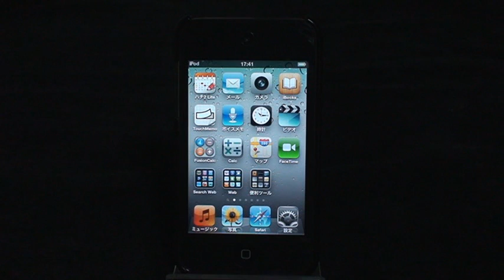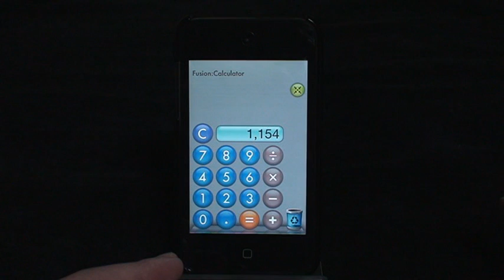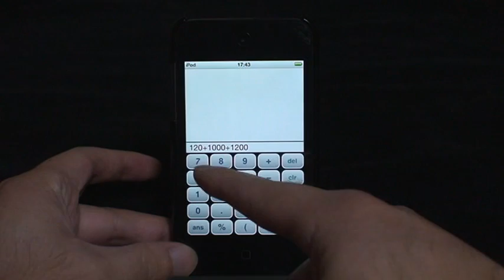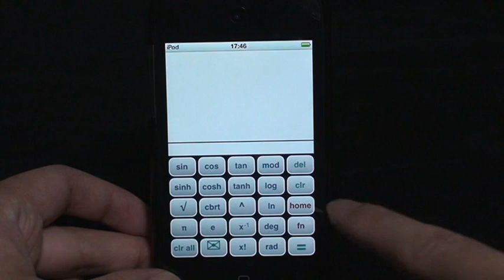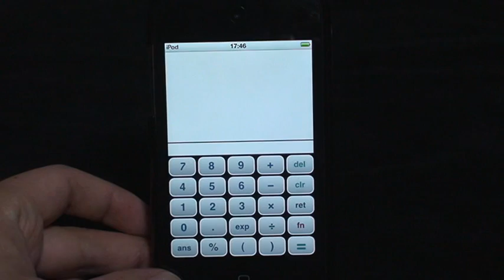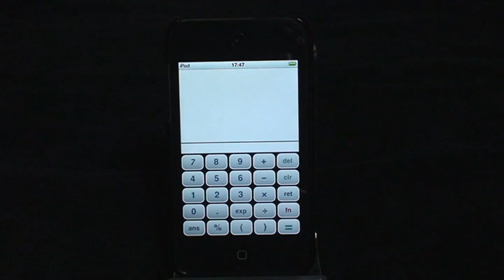Ｙｏｓｈｕａのアプリ紹介４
Ｙｏｓｈｕａのアプリ紹介４では　「Calc」　という、計算器・電卓　のアプリ紹介をご紹介します。　無料版のご紹介です。